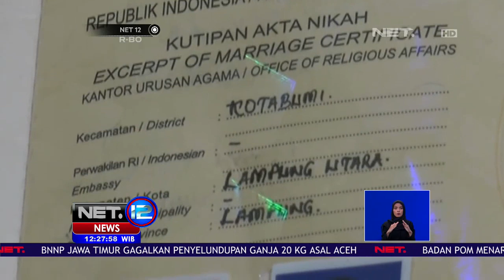Pencabulan Remaja Putri, Pelaku Terancam 20 Tahun Penjara -NET12